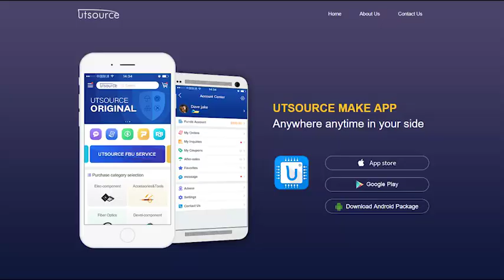6DI100A-060 POWER TRANSISTOR MODULE, Utsource